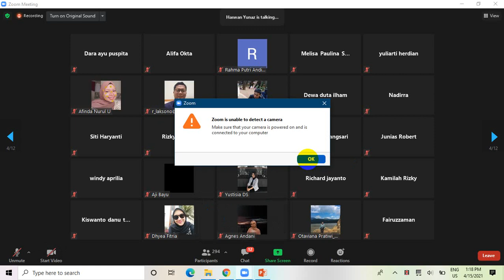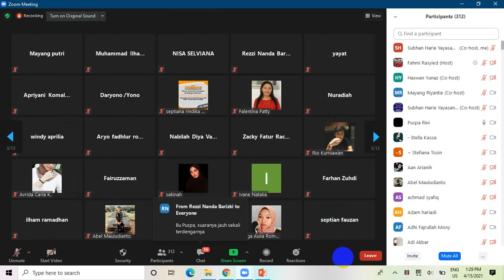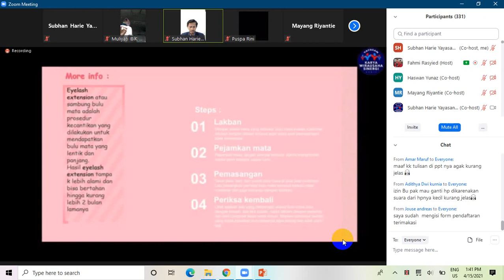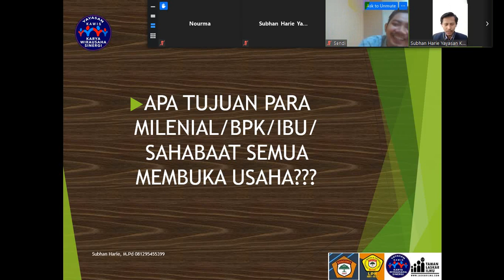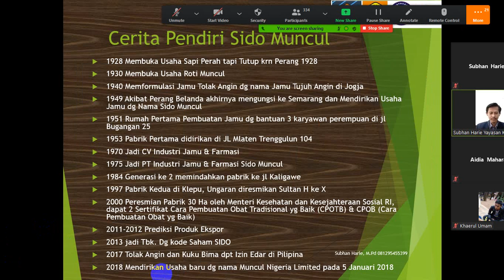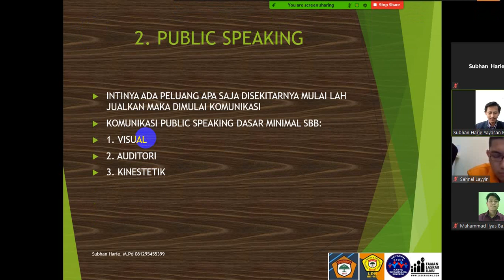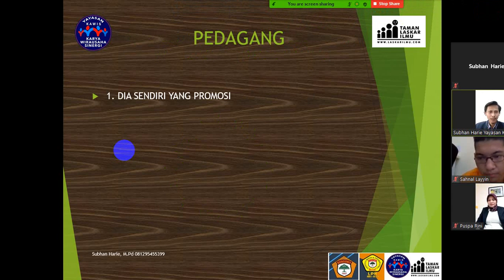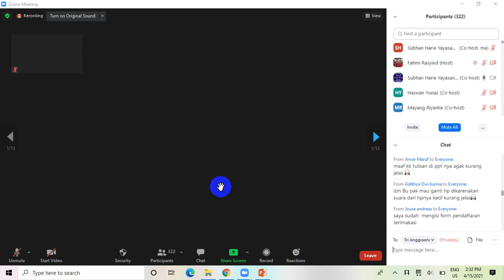BISNIS TREND DI ERA PANDEMI DI KALANGAN MILENIAL IBI KOSGORO 57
IBI KOSGORO Dengan Wirausaha Muda Mahasiswanya membangkitkan Pengusaha Baru di Indonesia
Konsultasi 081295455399